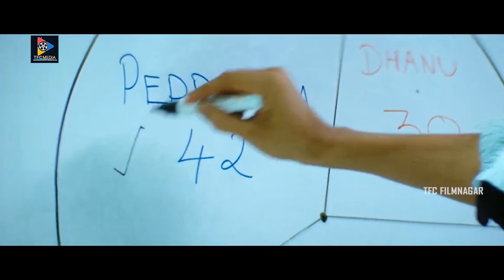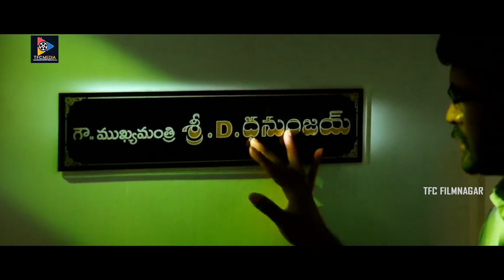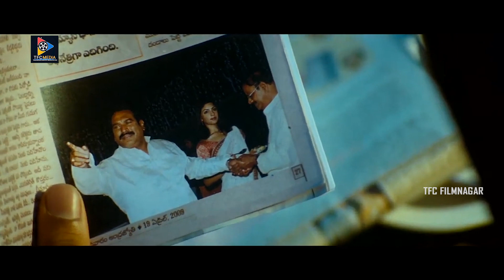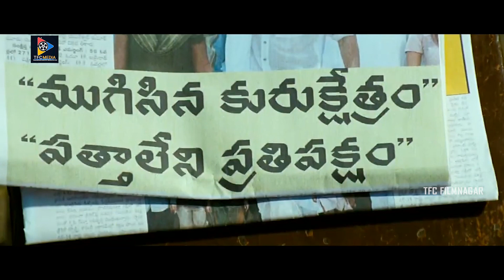Leader Telugu Political Movie | Rana | Richa Langella | Priya Anand | Udaya Bhanu | TFC Filmnagar